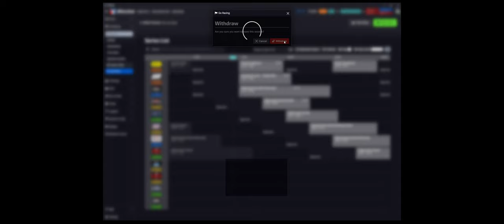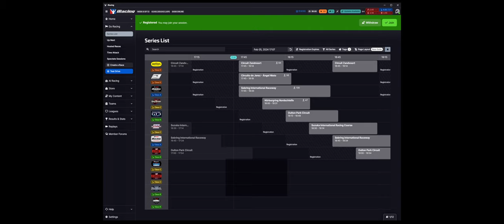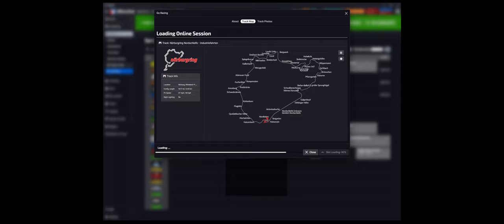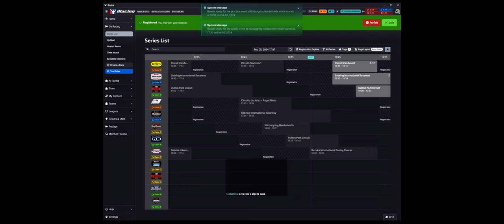El gran SR8 en la Ringmaister!